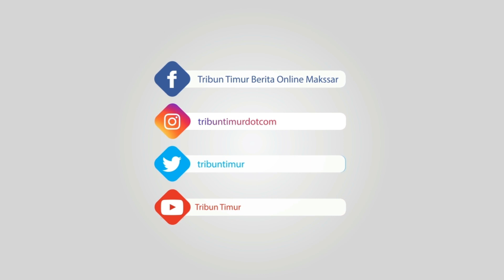Pengakuan Jambret di Pinrang, Uangnya Dipakai Beli Rokok dan Makanan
TRIBUNPINRANG.COM, WATANG SAWITTO -Pelaku penjambretan FS (28) kini diperiksa di Unit Reserse Polres Pinrang, Sabtu, (10/04/2021).

Menggunakan baju abu-abu dan celana jeans robek, FS mengakui perbuatannya dihadapan penyidik.(TRIBUN-TIMUR.COM)

TribunPinrang.com/Nining Angreani
Tribun Timur/man